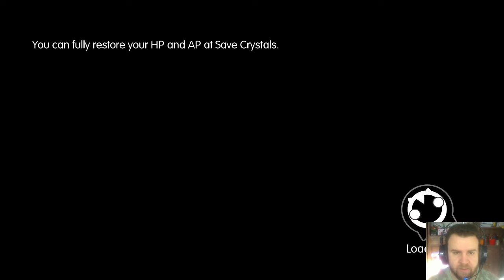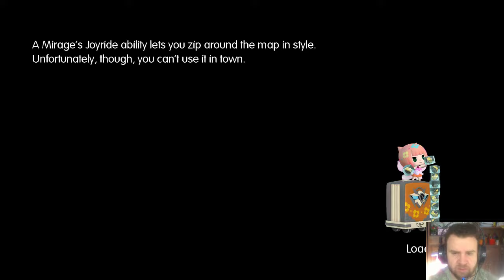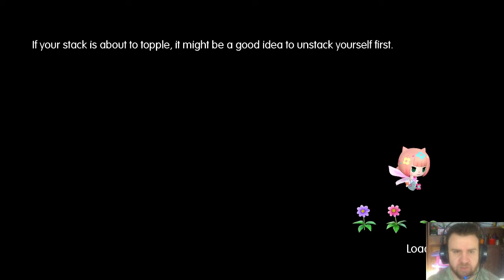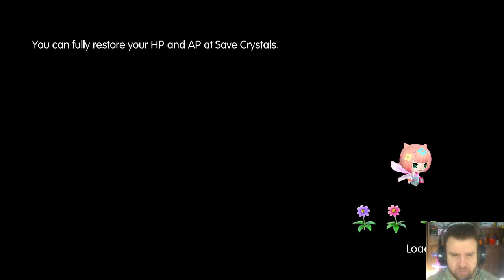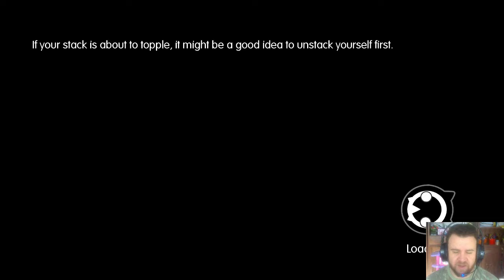WORLD OF FINAL FANTASY Parte 02